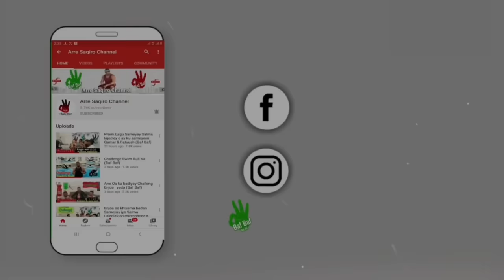WUU XANAAQAY ABDIKAREEM ALI SHAAH MARKII MAXAMED MAAME….😱😡😡😡😡